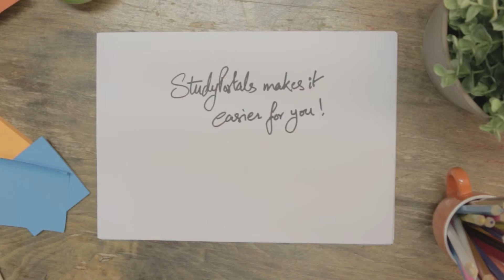Find & Compare Your Studies with Studyportals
Find your bachelor in the USA with Studyportals!
With Studyportals you can compare and search for the bachelor that suits you better!

Studyportals' core value #1 is to make the world a little better.

How?

By making education choice transparent globally and thus helping students worldwide to find the course that fits them best.
We are dedicated and giving up is no option - that also means personal growth is key. Training and coaching play an important role when working with Studyportals. With everything we do, we believe it’s important to have fun while doing it.

Studyportals is the global study choice website! Find Bachelors, Masters, PhDs, scholarships, language & distance courses from top Uni's worldwide!